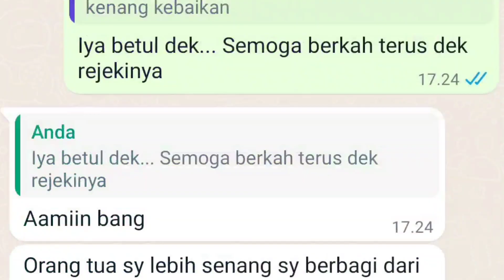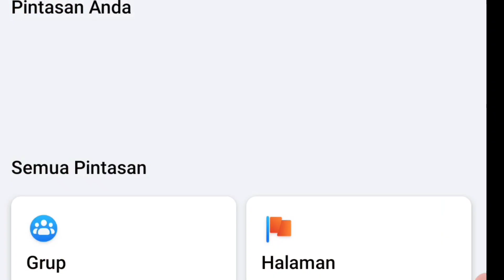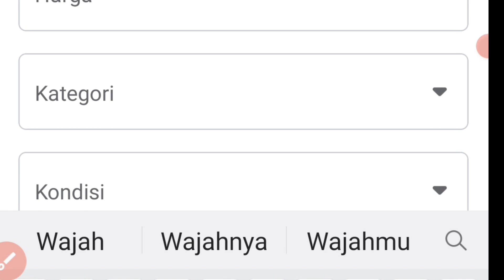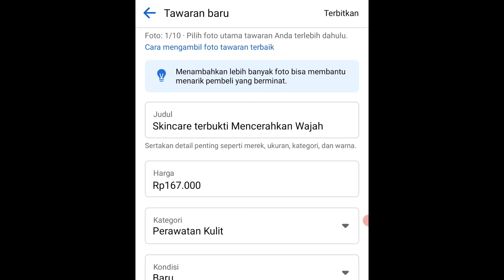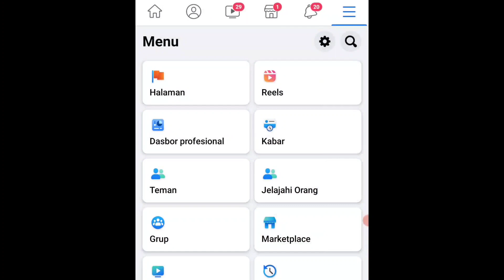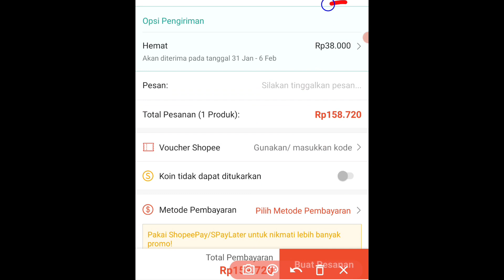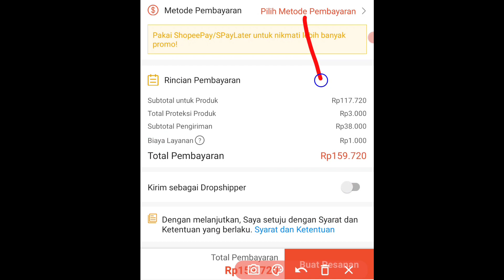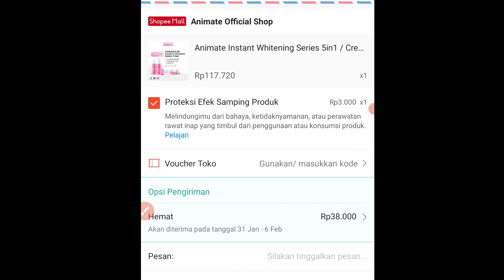TUTORIAL CARA JUAL PRODUK DI SHOPEE TANPA MODAL TANPA PUNYA PRODUK BISA UNTUNG JUTAAN PERBULAN‼️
cara dapat uang dari Shopee, cara jualan produk toko lain di Shopee tanpa modal tanpa perlu stok barang, cara menghasilkan uang di internet